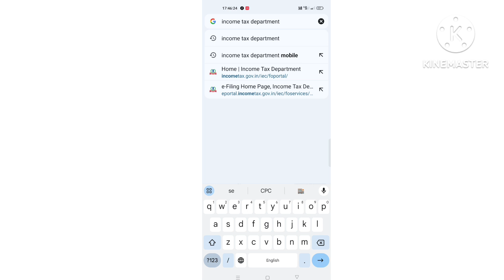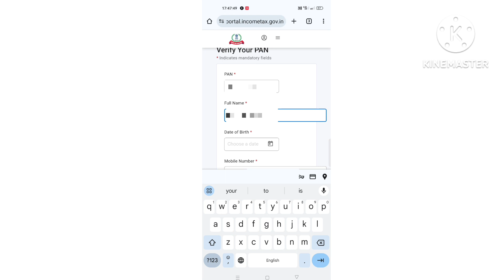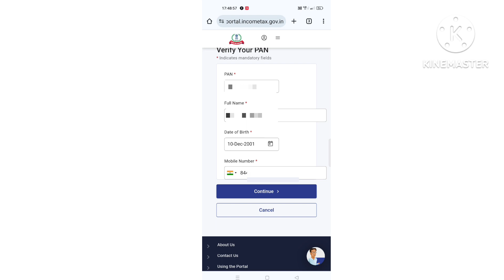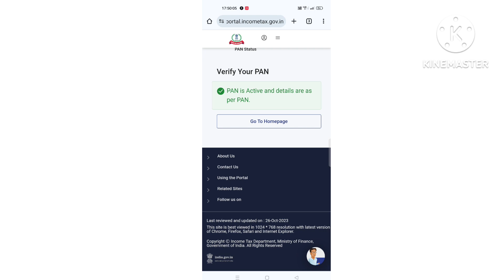Your request for Reprint of PAN Card could not be processed due to some technical issue | Solution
your Quaries

Your request for Reprint of PAN Card could not be processed due to some technical issue. Please try after some time

Pvc pan card order nahi ho raha hai kya kare
pvc pan card order problem
pan card reprint problem
RP Technical